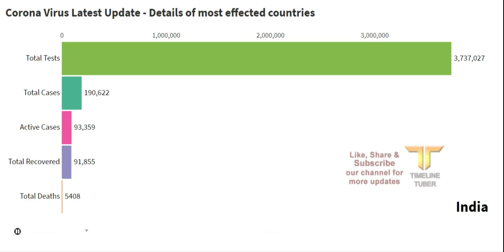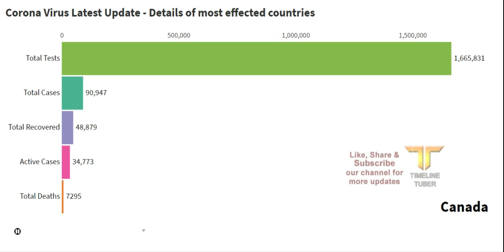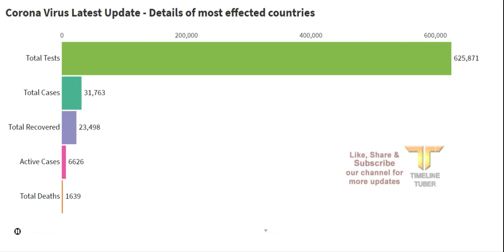Coronavirus latest update June 2020 - most effected countries